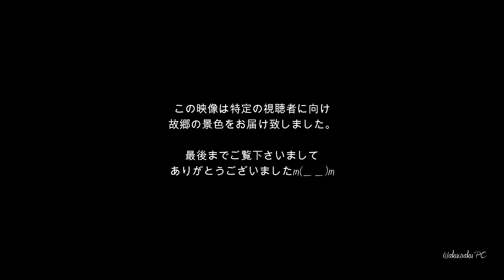4K 故郷「冬の訪れ」the arrival of winter～隠れ里～雄国山～DJI Mavic3 Pro.Fukushima-Japan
場所：福島県喜多方市熊倉町
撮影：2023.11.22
機材：DJI Mavic3 Pro(今回の撮影では望遠x3・x7を多用しております）
許可関連：国交省無人航空機飛行申請許可・機体登録済・通報登録済

　今回の動画では地元会津の故郷を想いながら闘病生活を送っている方々に向け、生まれ育って毎日目にしていた季節の移り行く景色を見て頂きたく作成致しました。ドローン映像としては何の変哲もなく面白みに欠けますが、この白くなった山々を見て慌ただしく冬の準備に労した幼き頃の想いや既に他界した両親らと寒い冬は囲炉裏で暖を取り暖かいお茶をすすった場面など思い起こして頂けたらと思います。
　また、これから随分と寒くなりますが、寒さ厳しいほどに美しくなる景色を楽しんで頂けるよう頑張って参りたいと思います。

Location: Kumakura Town, Kitakata City, Fukushima Prefecture
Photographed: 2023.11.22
Equipment: DJI Mavic3 Pro
Permit related: Ministry of Land, Infrastructure, Transport and Tourism unmanned aircraft flight application permission, aircraft registered, notification registered

In this video, I created this video for people who are fighting illness while thinking about their hometown of Aizu, so that they can see the changing scenery of the seasons that they saw every day when they were born and raised. As a drone video, it's nothing special and lacks interest, but it captures my childhood memories of looking at these white mountains and hastily preparing for winter, and my parents who have already passed away, and warming myself by the hearth in the cold winter. I hope you can remember the scene where you sipped tea.
　Also, it's going to get a lot colder from now on, but I'd like to do my best so that you can enjoy the scenery that becomes more beautiful the colder it gets.